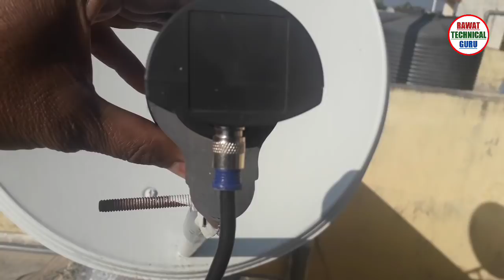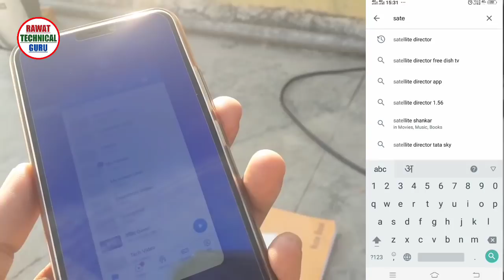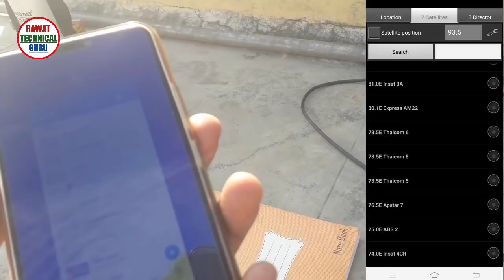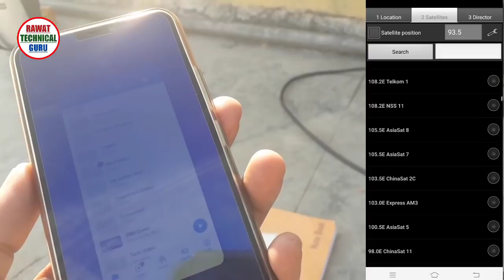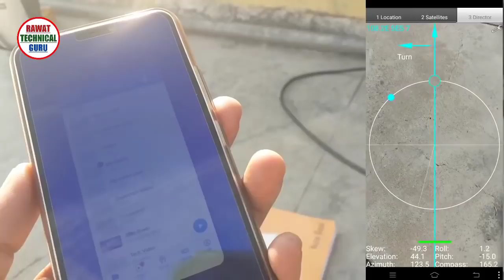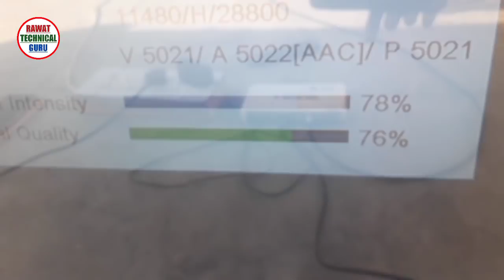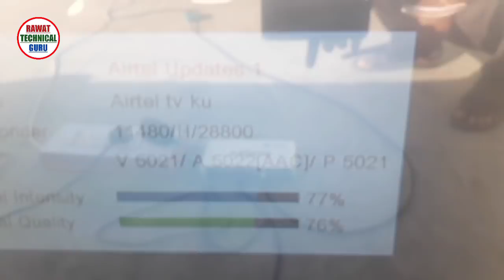Airtel dish setting from Android mobile ? || एंड्रॉइड मोबाइल से एयरटेल डिश सेट कैसे करे ?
dosto is vidio me maine airtel digital tv ki dudh ko android mobile ke dvara set karne ka saral tarika bataya he jisse aap apni airtel dish ko srf 2 minutes me set kar sakte ho.